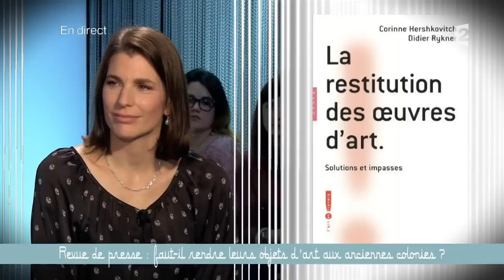Faut-il rendre leurs objets d'art aux anciennes colonies ?- Ce soir (ou jamais!)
Faut-il rendre leurs objets d'art aux anciennes colonies ?- Ce soir (ou jamais!) du 13 décembre 2013
Toutes les informations sur les invités de CSOJ , thèmes et live:

40ème intervention militaire française en Afrique - Ce soir (ou jamais!) 2/2

Et suivez @CSOJ et réagissez en direct avec le hashtag